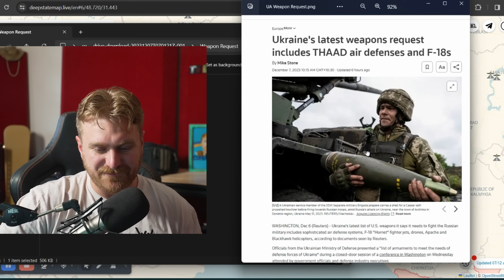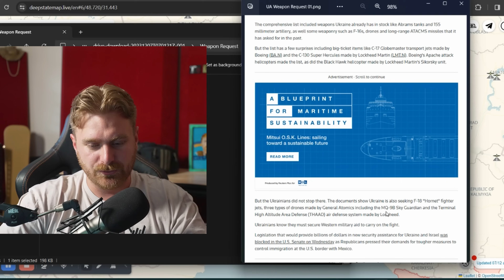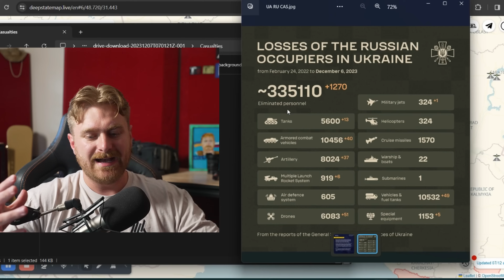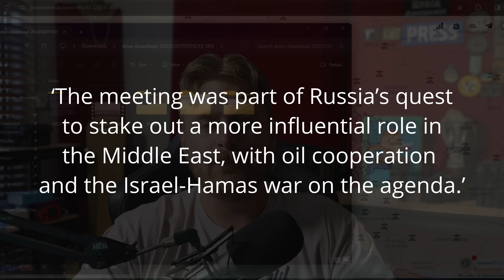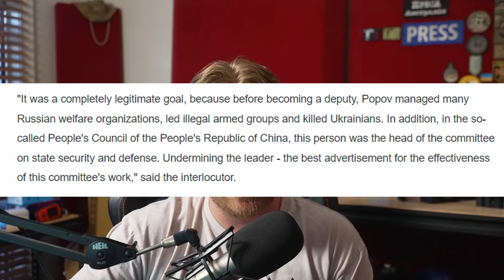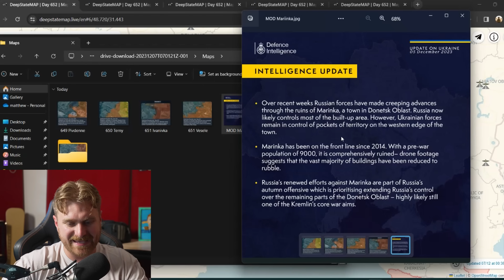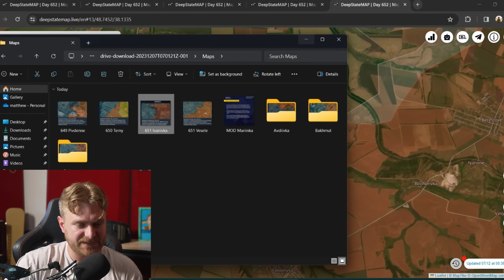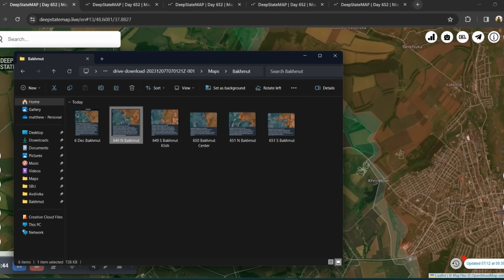The War's Most Critical Moment - No More Money? - Ukraine War Map Analysis & News Update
G'day Legends, I hope you're doing well, Today we talk about the Russia's winter offensive and look at the war map updates.